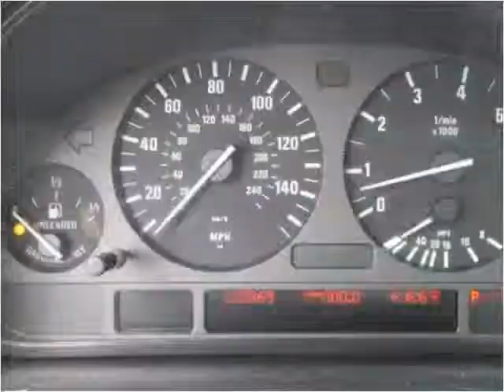2005 BMW X5 Used SUV Baltimore Maryland | CarZone USA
Year: 2005
Make: BMW
Model: X5
Trim: 3.0i AWD with Panoramic Sunroof
Mileage: 120,852
Trans: Automatic
Vin: 5UXFA13595LY21137
Stock #: Y21137
Engine: 3.0L L6 DOHC 24V
Interior: Leather
Color: Toledo Blue Metallic
Drive Train: AWD
Type: SUV
State: MD